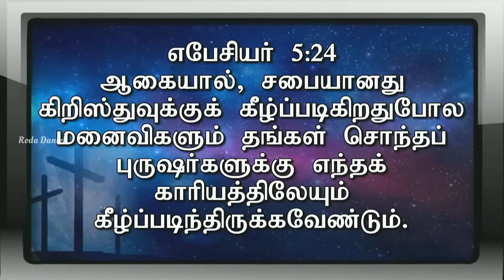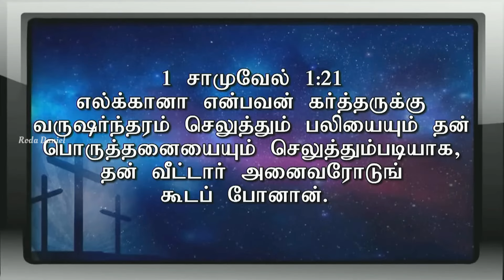கீழ்ப்படிதல் அவசியம் | Part -1| Pas. Gabriel Thomasraj | Tamil Christian Message | ACA Church Avadi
குடும்பத்தில் கீழ்படிதல் அவசியம் | Pas. Gabriel Thomasraj | Tamil Christian Message | ACA Church Avadi | Roda Daniel